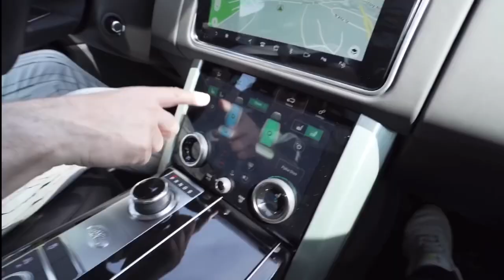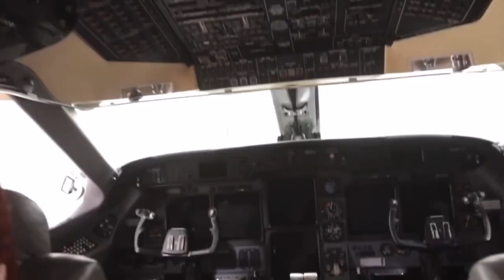PRODUCER MICHAEL MEMES EPISODE 6